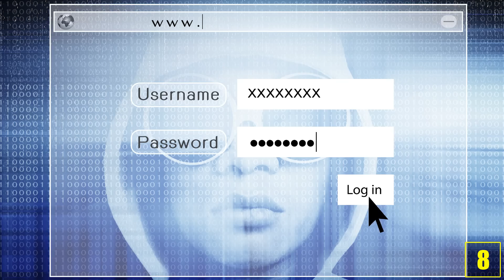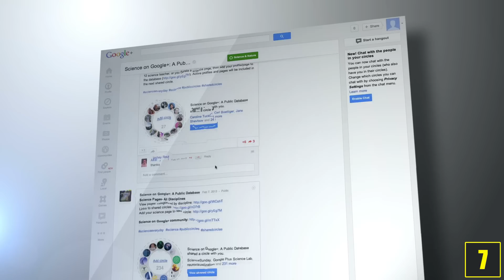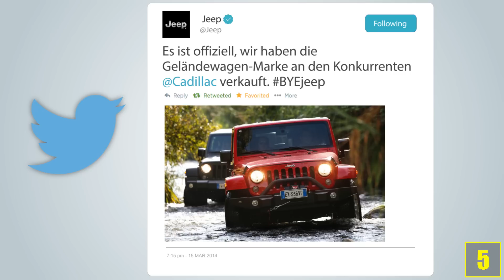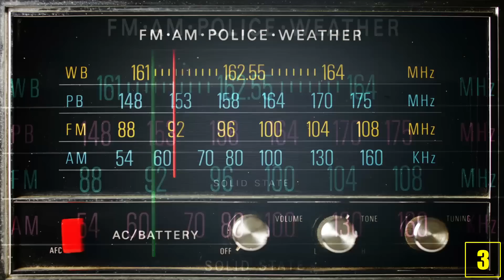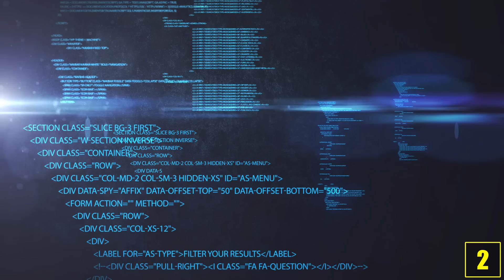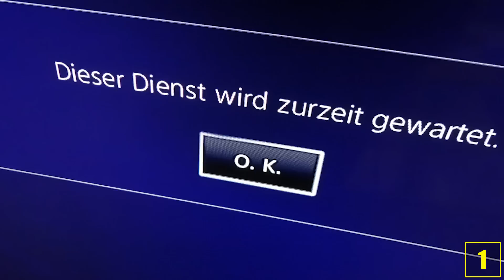Die 8 schlimmsten Hacker Angriffe aller Zeiten!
Quellenangaben:
-iStock